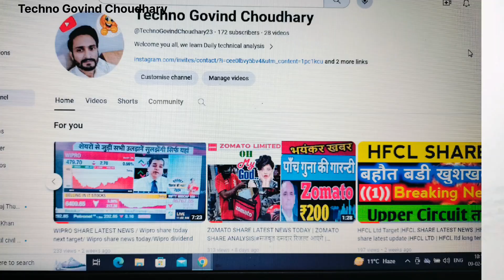Zomato share latest news • Zomato share news today • Zomato share news • Zomato q3 results 2024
Topic Covered  :
Zomato share
Zomato latest news today
Zomato q3 result
Zomato q3 result 2024
Zomato share q3 result
Zomato share result
Zomato stock result
Zomato share latest news today
Zomato result today